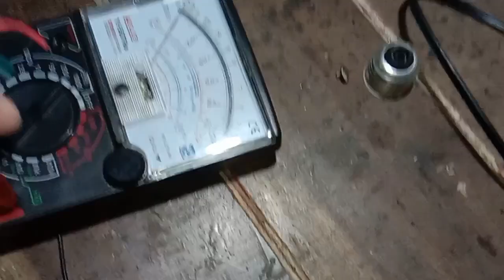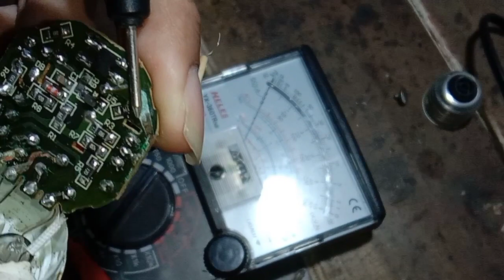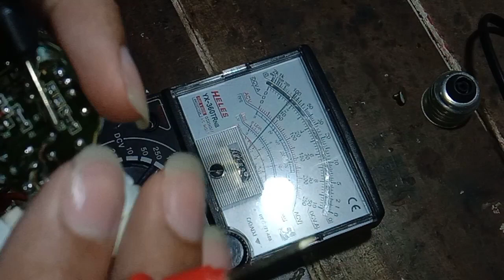LAMPU PHILIPS RUSAK GAK NYALA